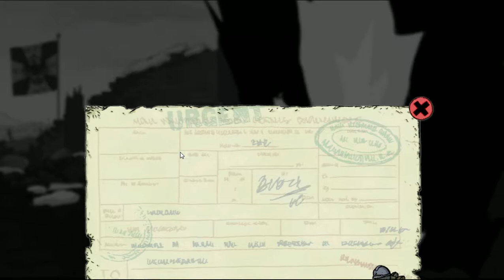Rex se joaca-Valiant Hearts part20-Pe dedesupt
Exact.